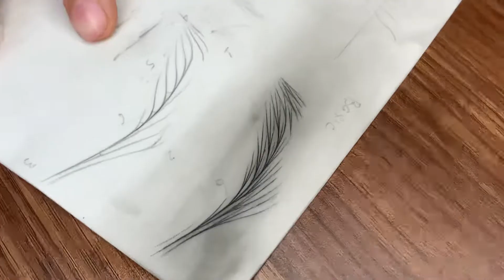Chia sẻ chi tiết về Sợi Hairstrokes căn bản | Học phun xăm online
Natural Beauty - Academy
949, Nguyễn Ái Quốc, Kp2, Phường Tân Hiệp, Biên Hoà, Đồng Nai